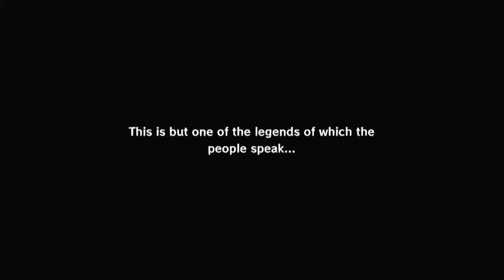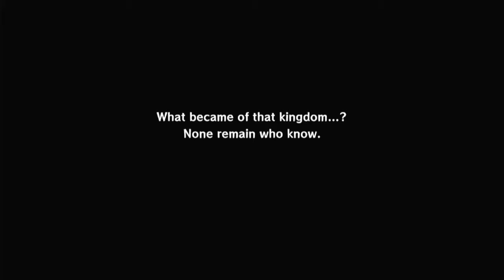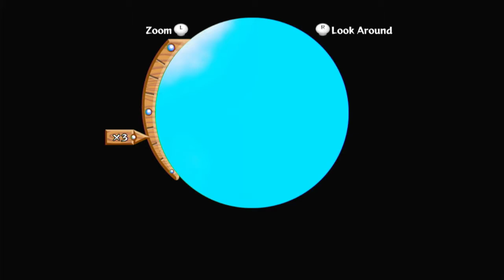The Legend Of Zelda The Wind Waker HD Episode 1 Awakening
Getting a feel of the game.
This game is full of character.